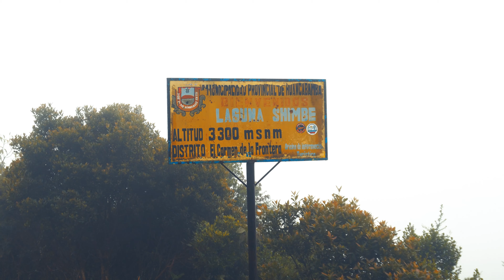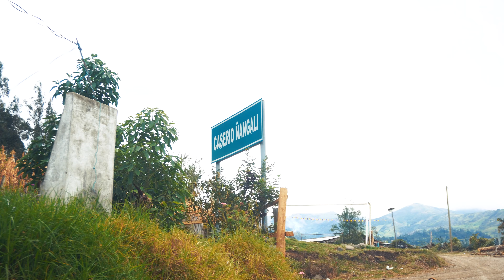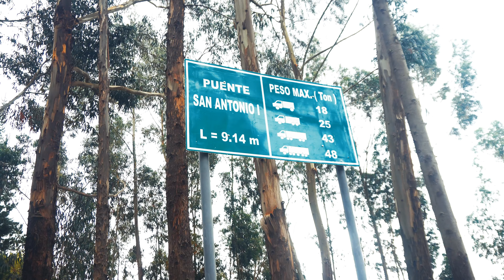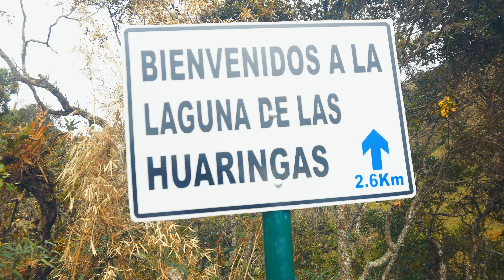"La tierra de los Brujos" (Laguna Shimbe) I Huancabamba - Perú 4K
"Embárcate en un viaje inolvidable a la mágica "Laguna Shimbe" en la provincia de Huancabamba, Piura - Perú. Acompáñanos mientras exploramos este paraíso natural oculto entre las montañas de los Andes. Descubre la belleza de la Laguna Shimbe, sus aguas serenas y sus alrededores llenos de historia y cultura local.

En este video, te llevaremos a través de una emocionante aventura, compartiendo nuestras experiencias, encuentros con la comunidad local y momentos de asombro ante la naturaleza. Además, reflexionaremos sobre el valor de la preservación de estos tesoros naturales y la importancia de conectar con la cultura local en nuestros viajes.

Si te apasiona la exploración de destinos únicos y el descubrimiento de culturas auténticas, este video es para ti. ¡Acompáñanos en este viaje a la Laguna Shimbe y déjate inspirar para tu próxima aventura!"
Hecho por: César Lizana
*CONTACTO*
- Página de Facebook:   César Lizana - Fotografía